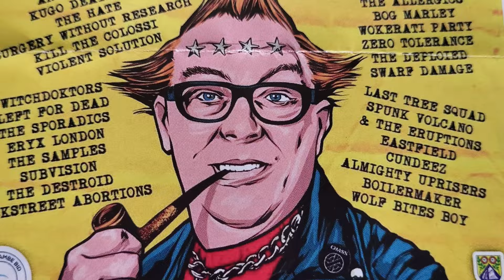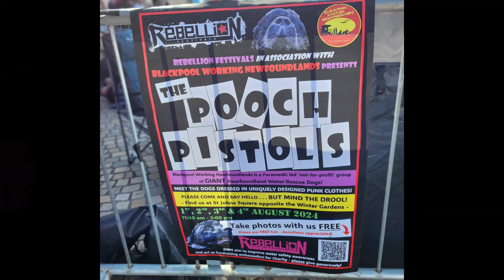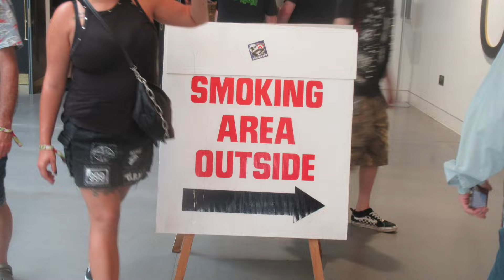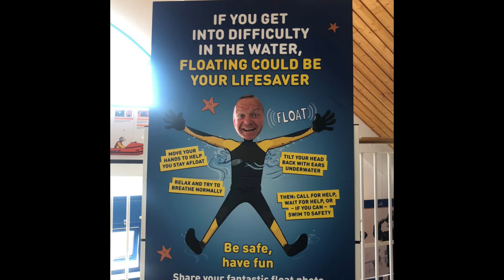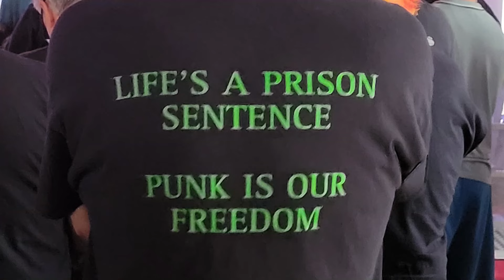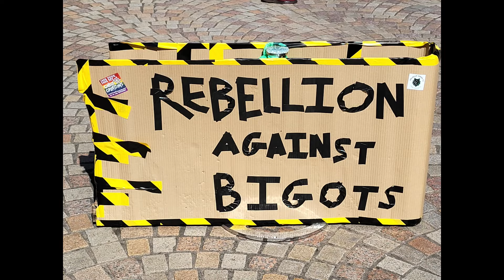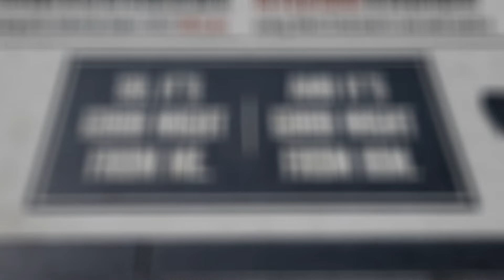Rebellion 2024 - Blackpool Winter Gardens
Tipsy wander through the punks and bands of Rebellion Festival, Blackpool, 1st - 4th August 2024. Always a pleasure.

RIP Chon Travis from Love Equals Death ❤️

INTRODUCTION

Kevin Macleod - "Killers" (00:00)

THURSDAY

TITS UP - "Get 'Em While They're Hot" (00:48)

CRAPSONS - "Musn't Grumble" (04:12)

FRIDAY

COUNTING COINS - "Turn the Tape Down" (06:03)

SATURDAY

LADY RAGE - "Never Asleep" (11:36)

SURGERY WITHOUT RESEARCH - "We Are The Punks" (15:22)

SUNDAY

DIRT BOX DISCO - "Rokapokalips" (17:47)

BOGGY FORMBY - "Get Off Ya Sh*t" (21:25)

Thanks to all the bands. Go buy their stuff!!